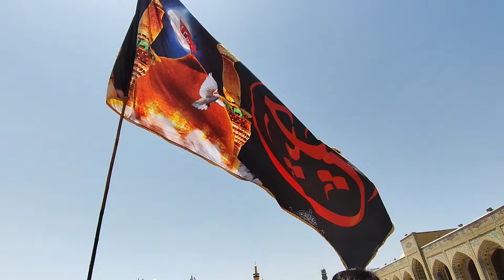Ashura IRAN 🇮🇷 The Biggest Mourning on The Day of Ashura | IRAN 2024 عاشورا در ایران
Today is Ashura in Iran, the day when Imam Hussain (AS) the third Imam of Shiites was killed in the most heinous way possible by the most cruel and barbaric people in history in the year 61 AH in the plains of Karbala.
Every year, Shiites and free people of the world hold a mourning ceremony for the martyrdom of Imam Hussein (AS).
Ashura noon ceremony is held in cities and streets along with mourning groups and breast-feeding.
which shows the love and affection of the free and freedom-loving people of the world for Imam Hussein (AS).
Today, I came to Tabarsi street in Mashhad to make a video about the mood of this day and the mourning ceremony of Ashura day and share it with you.

In Traveler Vlog channel, we try to show you the streets and places of interest and commercial complexes of Mashhad so that you can get to know more about the beautiful city of Mashhad in our dear country, Iran.
Suggested Videos 😍 👌:

(Ashura Night In IRAN | Muharram 2024 🇮🇷 شب عاشورا ایران)

(Muharram IRAN 🇮🇷 How is Muharram Mourning in Iran | IRAN 2024 عزاداری محرم)

(Muharram IRAN 🇮🇷 The Beginning of Muharram In Iran محرم در ایران)

(Shrine of Imam Reza 🇮🇷 The mood of the shrine on the night of Imam Reza's birth شب ولادت امام رضا)
walk
walking
walking tour
walk with me
ashura
muharram
imam hussain
travel
traveler
mashhad
mashhad tour
iran
iran walking tour
muharram iran
ashura iran